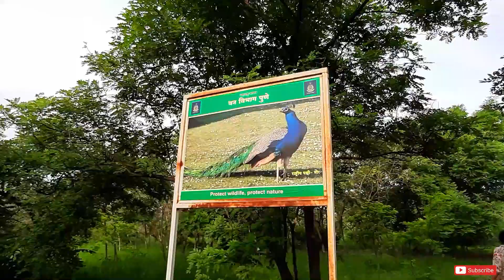A Day In My Life in Lockdown | Quarantine Vlog | Traveller's day in life | Covid 19 | Coronavirus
Hey guys, today I have put up a very video from my other videos, as even if I put my travel vlogs you wont be able to visit those places now. So here's I am putting up a simple video about a day in my life. Hope you guys will enjoy this video.
Also I am super active on social Media, Let's chat there!